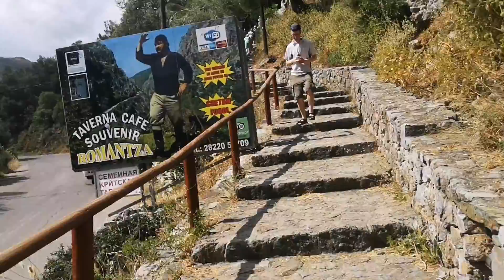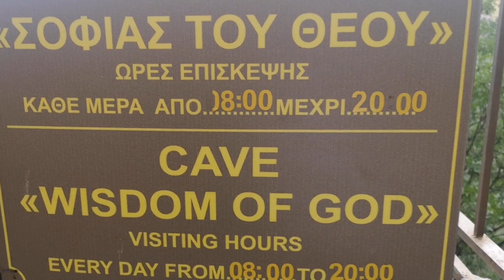Agia Sofia Cave-Cave of God's Wisdom|Crete Island, Greece